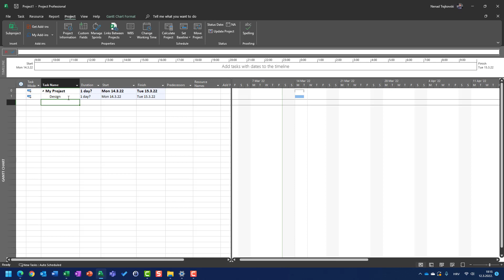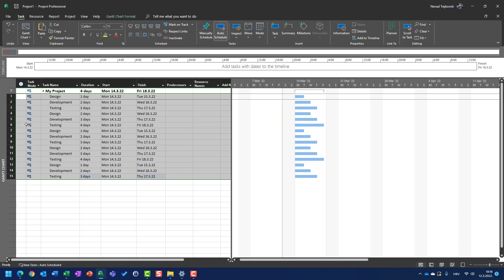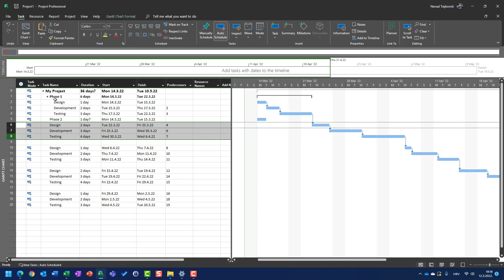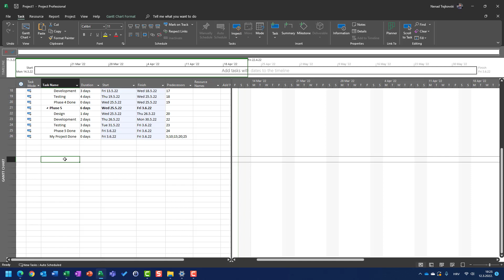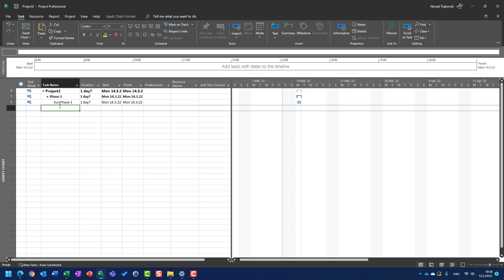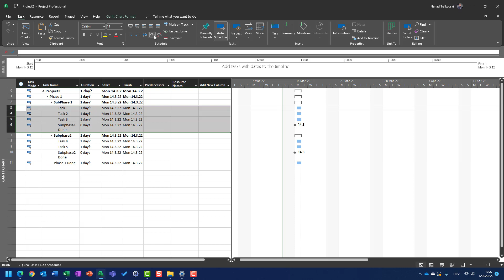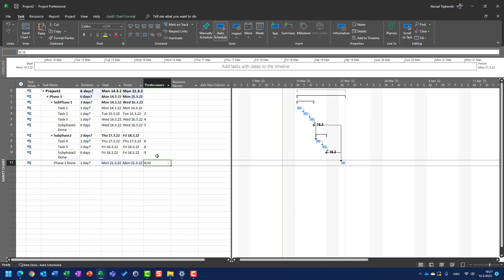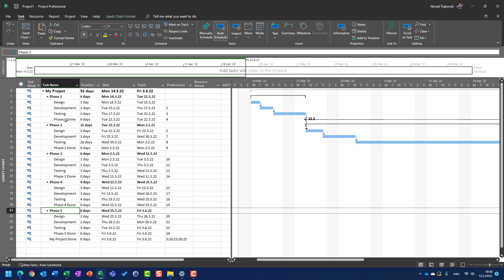8. How to make a good Task list - Microsoft Project Online Desktop Client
Learn how to How to make a good Task list with  Microsoft Project Online Desktop Client